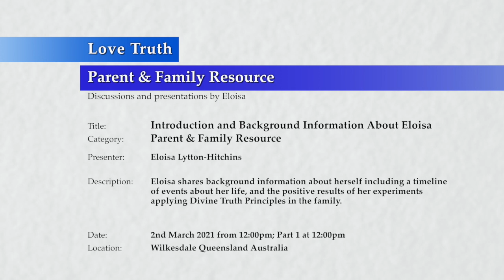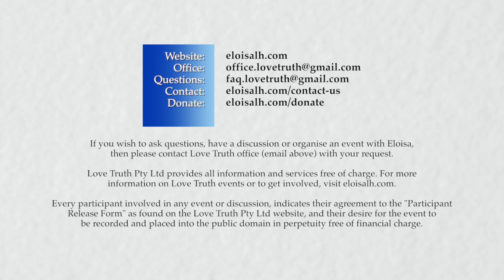20210302-1200 Background Information About Eloisa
Theme: About Eloisa

Location & Time: Wilkesdale, Queensland, Australia on the 2 March 2021 at 12:00pm.

Description: Background information about Eloisa including a timeline of events about her life, and the positive results of her experiments applying Divine Truth Principles in the family.

Topics include: Background information about Eloisa; timeline of events from childhood to the present day; experiments and the positive effects of making soul based emotional change applying the teachings of Divine Truth in her daily life.

Chapters:
00:00 Start video.
00:47 Introduction and background information about Eloisa.
00:52 Eloisa shares information about her experiences with Divine Truth.
06:21 Background information about Eloisa and her life, a timeline of events and some of her experiences.